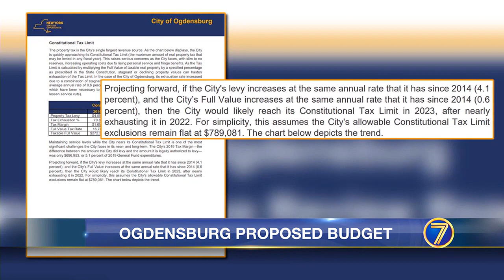WWNY Ogdensburg city council gets look at proposed budget Monday night